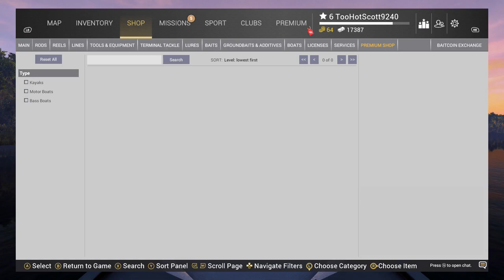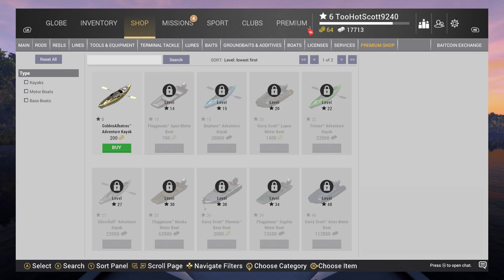Fishing Planet 2023 12 14 15 08 37